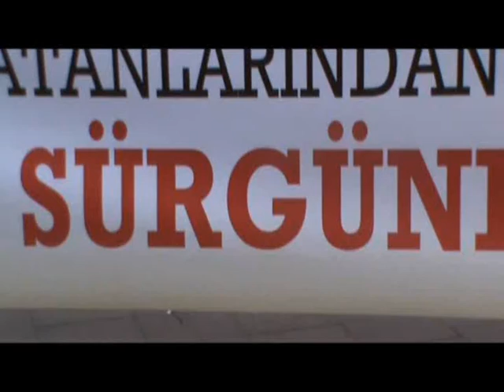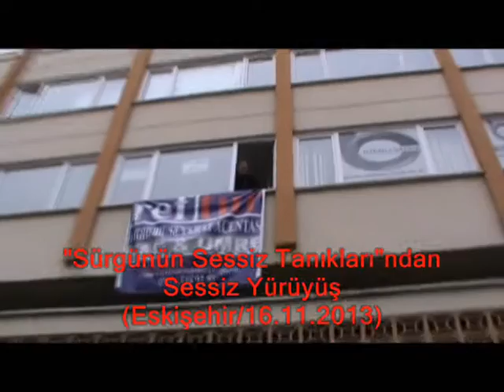"Sürgünün Sessiz Tanıkları"ndan "Sessiz" Yürüyüş (Eskişehir/16.11.2013)